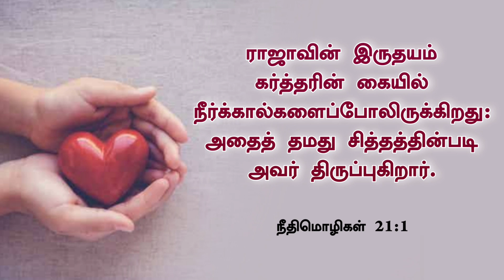Toward the Goal || tamil christian short message || todaypromiseword || Proverbs 21:1